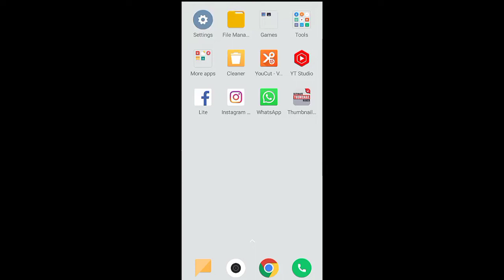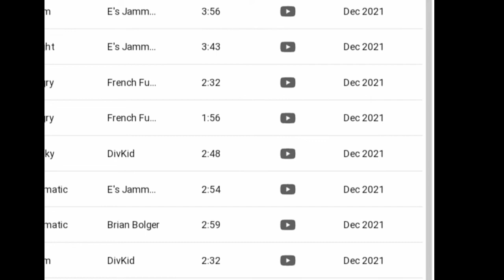How to download free music | Yt music me song kaise download kare | copyright free music | manoj dey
My mobile Samsung mobile

New mobile

Boya M1Mic

DIGITAK TRIPOD

Lenovo Laptop

Canon Camera

Digitak Ring Light

MI LED TV

Green Screen

Camera Tripod

if you perches from this link i will get commission from Saller Thanks.